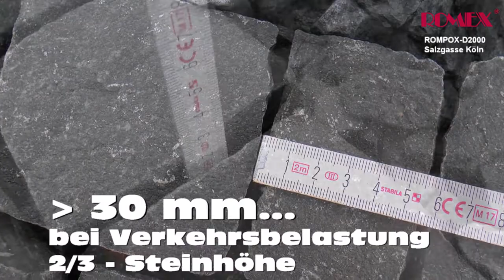Salzgasse Köln Projektfilm Pflasterfugenmörtel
Wie in vielen Städten sind unzählige Pflasterflächen sanierungsbedürftig und aufgrund mangelndem Fugenverschluss echte Stolperfallen. Verletzungen durch umknicken oder hängenbleiben ist nicht selten die Folge. Verschmutze  Fugen z. B. durch Zigaretten und Glasscherben tun ihr Übriges dazu.

Die Stadt Köln hat sich nach intensiver Beratung und Bemusterung durch ROMEX zur Sanierung mit dem 2-Komponenten-Pflasterfugenmörtel ROMPOX - D2000 entschieden. Die Reinigung und Verfugung wurde von einem geschulten Verarbeitungspartner durchgeführt.